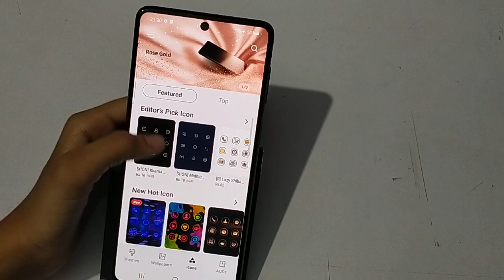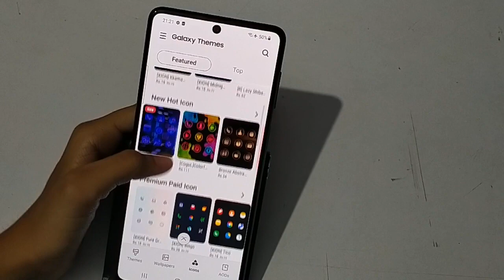How to change icon style Samsung galaxy S10, mobile mein icon style change kaise kare